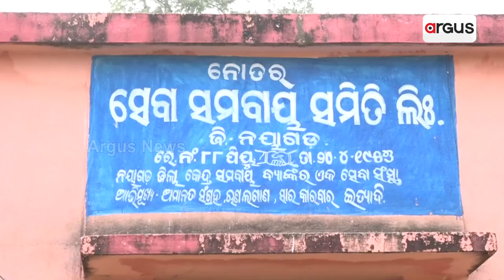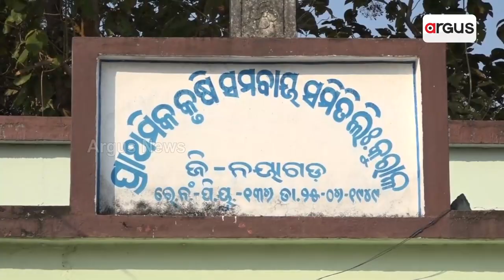ସମବାୟ ଦୁର୍ନୀତିର ପେଣ୍ଠସ୍ଥଳୀ ପାଲଟିଛି ନୟାଗଡ଼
ସମବାୟ ସମିତିରେ ଟଙ୍କା ବାନ୍ଧି କାନ୍ଦୁଛି କୃଷକ I ବର୍ଷ ବର୍ଷ ଧରି ପରିଶ୍ରମ କରି କୁରାଳ ସମବାୟ ବ୍ୟାଙ୍କରେ ଟଙ୍କା ଜମା ରଖିଥିବା ପ୍ରାୟ ୩ହଜାର ଜମାକାରୀଙ୍କୁ ଦୀର୍ଘ ବର୍ଷହେଲା ମିଳୁନି ଜମା ଟଙ୍କା I